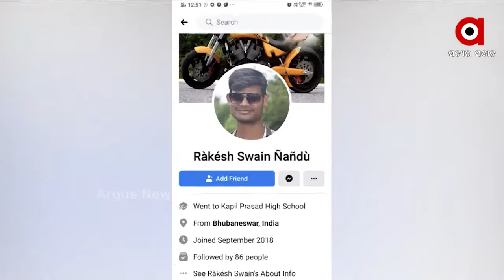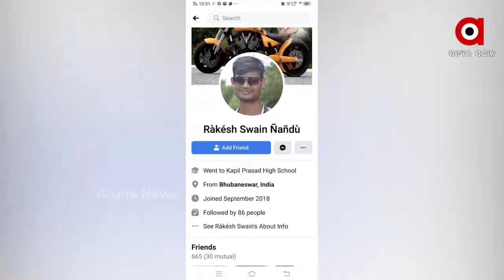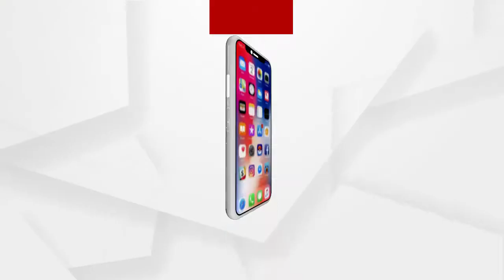BIGBREAKING: ‘ବାଟବଣା ତଦନ୍ତ’